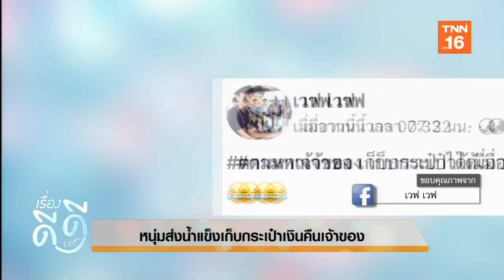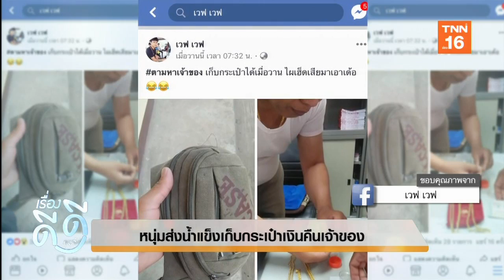หนุ่มส่งน้ำแข็งเก็บกระเป๋าเงินคืนเจ้าของ | เรื่องดีดีTNN (05/03/62)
น้องเวฟ พัฒนศักดิ์   คาดสนิท พลเมืองดี ที่เก็บกระเป๋าเงินส่งคืนเจ้าของครบถวนทุกบาททุกสตางค์ และ ยังมีสร้อยคอทองคำจำนวนหนึ่งอีกด้วย

โดยเมื่อวันที่ 3 มีนาคม น้องเวฟได้โพสต์ภาพกระเป๋าไปที่เฟซบุ๊ก เวฟ เวฟ เพื่อประกาศตามหาเจ้าของกระเป๋า พร้อมระบุว่า ตามหาเจ้าของ เก็บกระเป๋าได้เมื่อวาน ไผเฮ็ดเสียมาเอาเด้อแล้วนำกระเป๋าไปแจ้งเจ้าหน้าที่ตำรวจเพื่อให้ตามหาเจ้าของ

ทันทีที่โพสต์นี้ได้รับการแชร์ออกไป เจ้าของตัวจริงก็ได้ติดต่อขอรับทรัพย์สินคืนซึ่งทางตำรวจก็ได้ติดต่อน้องเวฟและเจ้าของกระเป๋าให้ได้เจอและส่งมอบกระเป๋าคืนด้วยตัวเอง  เมื่อเรื่องราวดังกล่าวได้ถูกเผยแพร่ออกไปก็ได้รับการชื่นชมจากคนในสื่อสังคมออนไลน์เป็นจำนวนมาก

สำหรับข้อมูลส่วนตัวของน้องเวฟ พลเมืองดี ทำงานแบกน้ำแข็งอยู่ที่โรงงานน้ำแข็งกรเดช ในพื้นที่จังหวัดอุบลราชธานี  แหล่งข่าวระบุว่าน้องเป็นคนดีมาก ขยัน และซื่อสัตย์